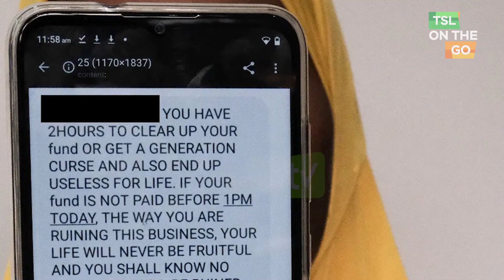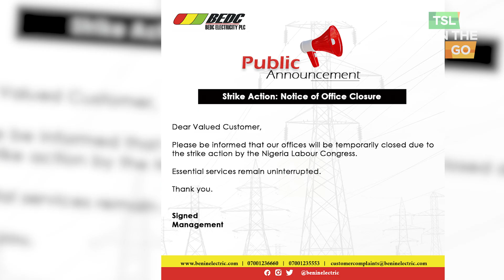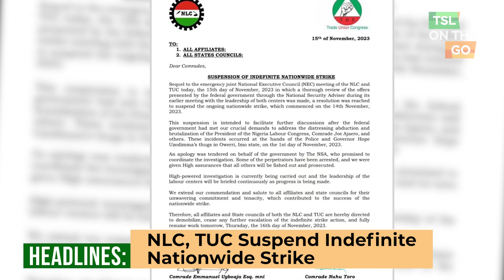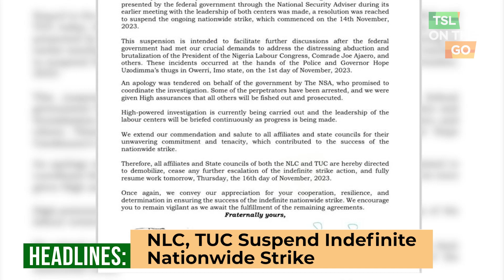TSLONTHEGO - Total Blackout in Benin City as BEDC Upgrades their Transmission Station